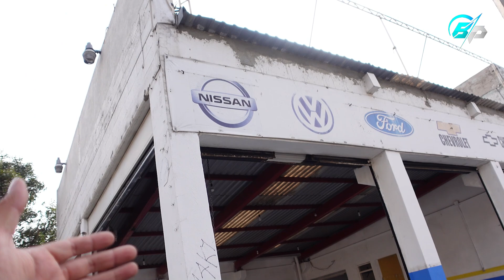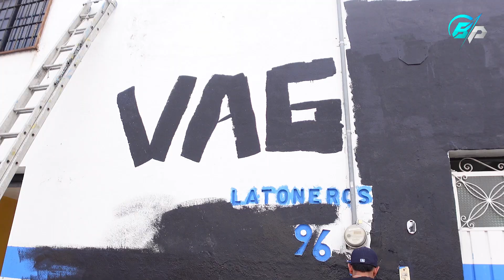YA TENEMOS NUEVO TALLER DE VAGCOM RACER | Betito Padilla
Ya tenemos nuevo Taller de Vagcom racer, aqui en cdmx, los esperamos el viernes a las 3pm para la inauguracion

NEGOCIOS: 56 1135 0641